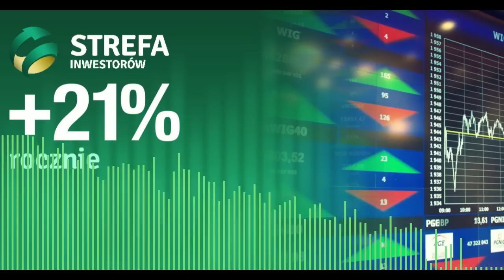5 małych i średnich spółek w których analitycy widzą obecnie największy potencjał wzrostu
Ostatnie miesiące przyniosły solidne odreagowanie na polskiej giełdzie. Pomimo znaczącej zwyżki, analitycy wciąż dostrzegają duży potencjał do wzrostu kursów akcji wielu spółek. O 5 małych i średnich spółkach z największym potencjałem wzrostu na GPW według analityków, które otrzymały rekomendację kupna w grudniu lub styczniu opowiadamy w 76 odcinku podcastu.

Rekomendacje przygotowywane przez analityków to kopalnia wiedzy na temat spółek. O praktycznych aspektach tego rodzaju publikacji i wartościowych elementach, które oprócz ceny docelowej i samej rekomendacji czy kupować, sprzedawać czy trzymać, dostarczają inwestorom oraz o tym jak wiele pod względem pokrycia analitycznego dla mniejszych spółek zmienił Giełdowy Program Wsparcia Pokrycia Analitycznego 3.0 rozmawiamy z naszym redakcyjnym kolegą Tymoteuszem Turskim, którego teksty i artykułu możecie śledzić zwłaszcza w dziale rekomendacje.